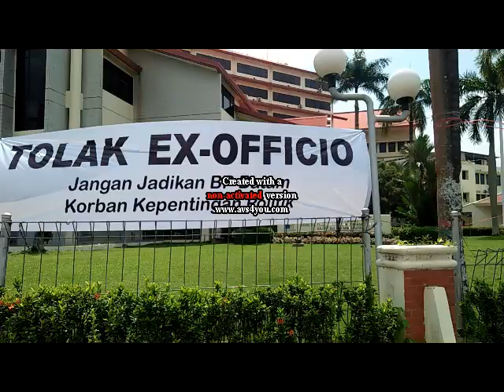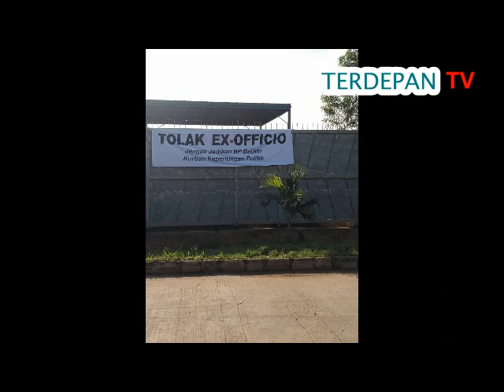Merasa Terzolimi Karyawan BP Batam Kompak Tolak Ex Officio